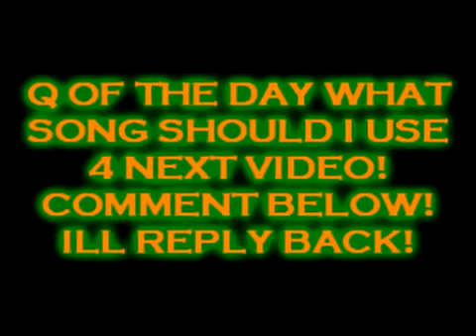MW2 GLITCHES 3 AMAZING SPOTS ON INVASION{PS3}